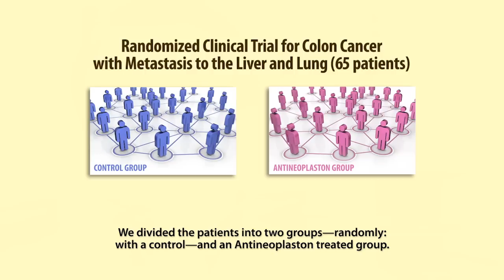Dr. Burzynski - 2015 Update - by Eric Merola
2023: Donate to the new Burzynski Movie chapter (new movie will be released for free on YouTube)
For donations of $500 more more, we work with a 501(c)(3) nonprofit to allow your donation to be an IRS compliant tax deducible donation towards this documentary series.

See the list of all the recent peer-reviewed articles published by The Burzynski Clinic and Dr. Burzynski in 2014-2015,